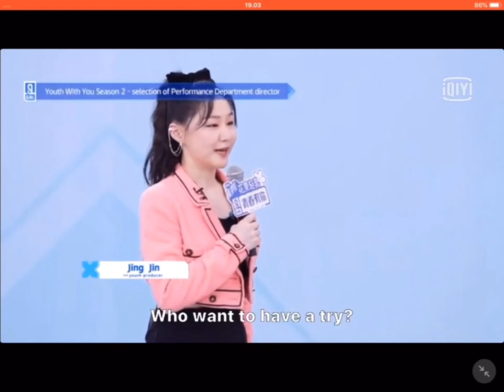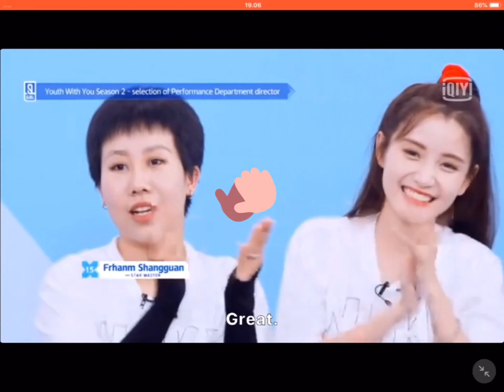ESTHER YU & ANQI_Acting Mother & daughter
Clip from iqiyi